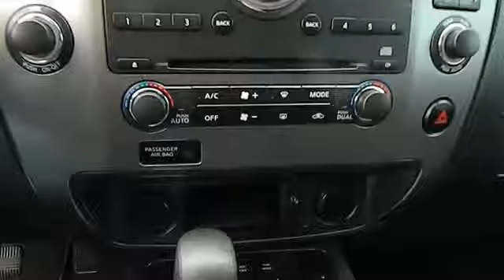2010 Nissan Armada - SUV San Antonio, Austin, Houston, New Braunfels, Helotes San Antonio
2010 Nissan Armada  - Stock#: N131629A - VIN#: 5N1BA0ND2AN608538

Gunn Nissan
12838 San Predro

New In Stock*** Nissan CERTIFIED** Great safety equipment to protect you on the road: ABS Traction control Curtain airbags Passenger Airbag Stability control...FEATURES INCLUDE: Power locks Power windows Auto Rear air conditioning Climate control...